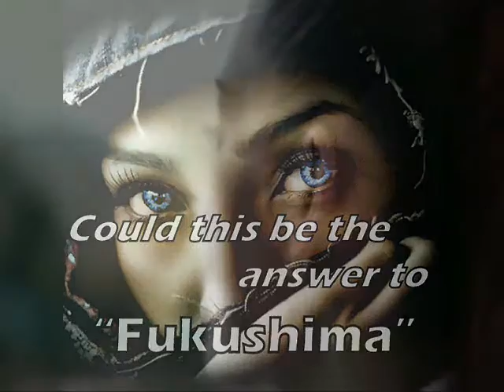A Possible Solution for Fukushima?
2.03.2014 News from many: Sunday and one story, smiling presentation :) Namaste
Turns out the full interview with "Jim by Michael : "Humble" by Bill Ryan has been blocked in some countries, so I cut it up added my thing, and re-loaded it.
I felt it was pretty important. Let me know what you think. Feel free to push that Remix button. :-) CheersIf you like what I am doing with my channels, please consider

Fair use Notwithstanding the provisions of sections 106 and 106A, the fair use of a copyrighted work, including such use by reproduction in copies or phone or records or by any other means specified by that section, for purposes such as criticism, comment, news reporting, teaching (including multiple copies for classroom use), scholarship, or research, is not an infringement of copyright. In determining whether the use made of a work in any particular case is a fair use the factors to be considered shall include —(1) the purpose and character of the use, including whether such use is of a commercial nature or is for nonprofit educational purposes; (2) the nature of the copyrighted work; (3) the amount and size of the portion used in relation to the copyrighted work as a whole; and (4) the effect of the use upon the potential market for or value of the copyrighted work. ­ ­

FAIR USE NOTICE FAIR USE NOTICE FAIR USE NOTICE FAIR USE ­ ­ These pages/video may contain copyrighted (© ) material the use of which has not always been specifically authorized by the copyright owner. Such material is made available to advance understanding of ecological, POLITICAL, HUMAN RIGHTS, economic, DEMOCRACY, scientific, MORAL, ETHICAL, and SOCIAL JUSTICE ISSUES, etc. It is believed that this constitutes a 'fair use' of any such copyrighted material as provided for in section 107 of the US Copyright Law. In accordance with Title 17 U.S.C. Section 107, this material is distributed without profit to those who have expressed a prior general interest in receiving similar information for research and educational purposes.